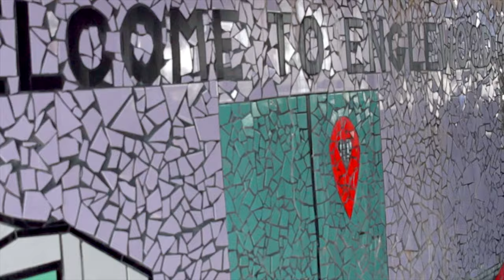Greater Englewood Community Development Corporation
Explore a business development center on Chicago's South Side and all the wonderful services they provide.